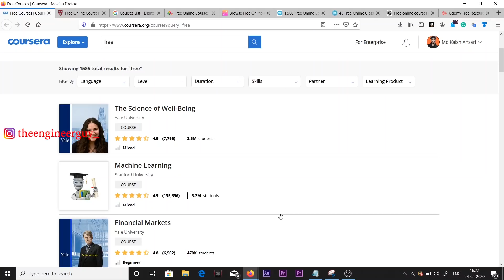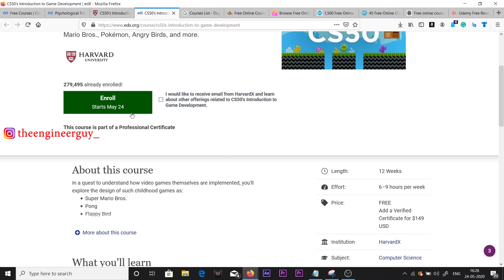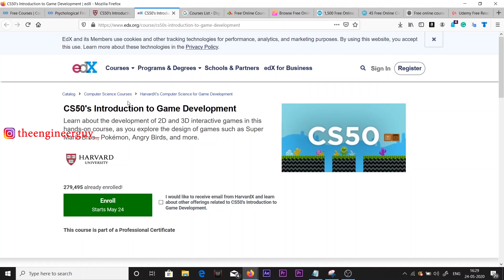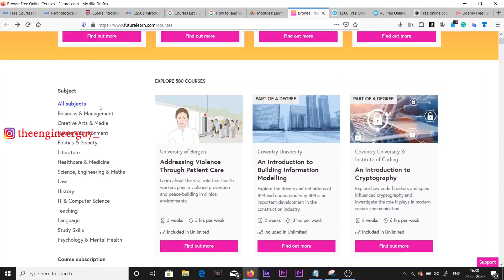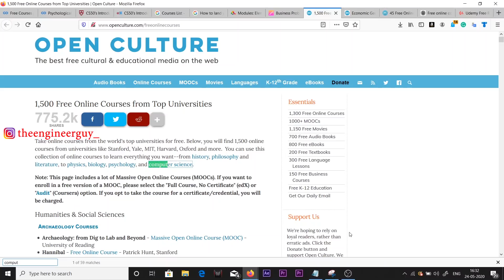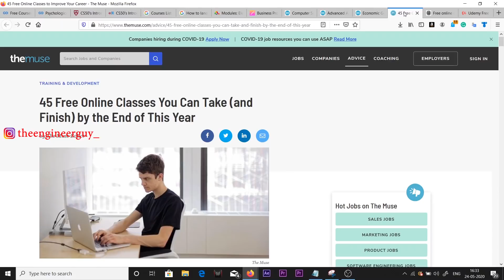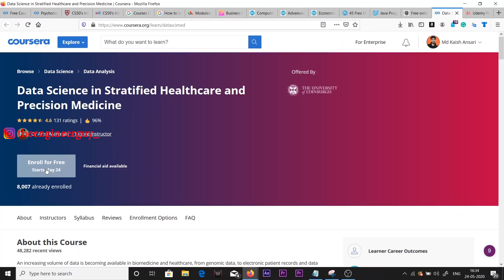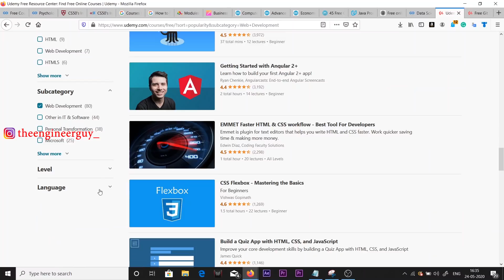Best Platforms To Get Free Online Courses | FreeOnlineCourses | कोर्स करके आसानी से जॉब पाओ | TEG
The Engineer Guy
The Engineer Guy Discussion Group

* Engineering
* Internships
* Machine Learning
* Deep Learning
* Data Science

free courses,
coursera free,
udemy free
computer class near me
futurelearn courses
free online university
online typing course
free computer classes near me
free online computer courses
alison free courses
free online degree
free online business courses
best online photography courses
free courses near me
free online education
free online bible courses with certificate of completion
free writing courses
free online courses for adults
best online spanish course
free data science courses
free online bookkeeping courses with certificates
best online learning sites
free online accounting courses